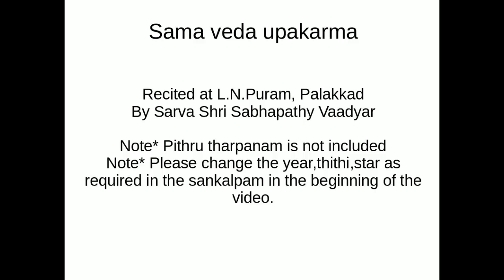sama veda upakarna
sama veda upakarma without pithru tharpanam